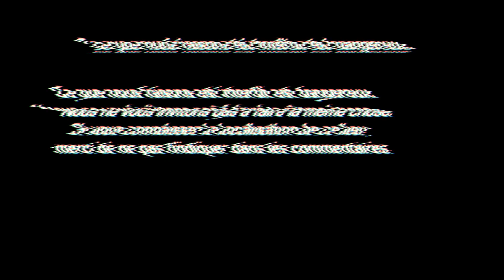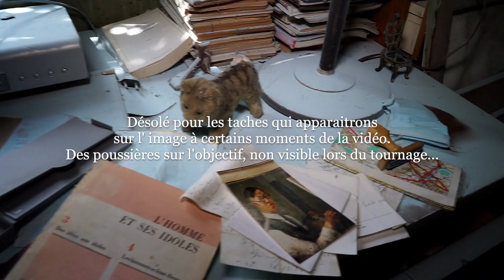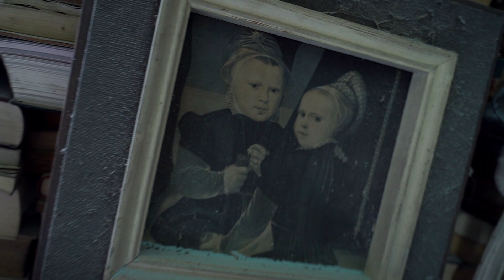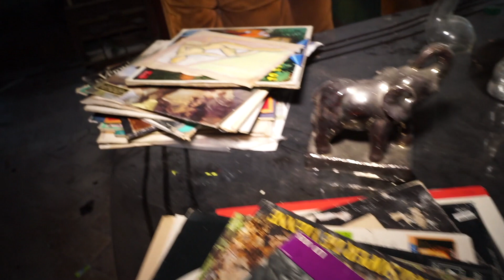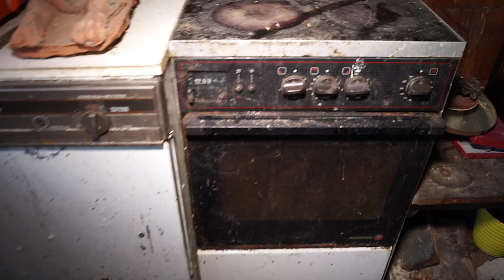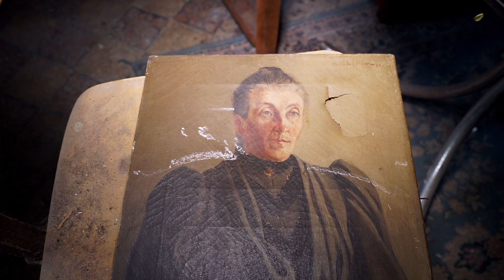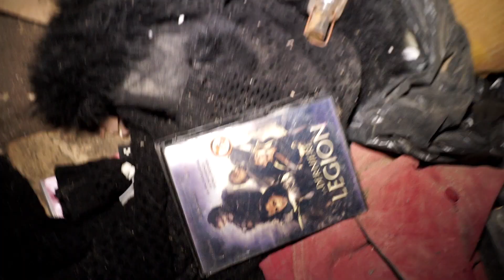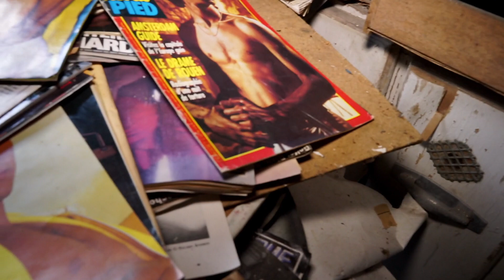Dans le manoir d'un artiste disparu (URBEX)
On explore la maison d'un artiste disparu, et on trouve des centaines d'œuvres d'art en tout genre, avec des styles très décalés. On se croirait dans un musée, on trouve des trésors côté antiquité, ce lieu est incroyable…

Merci à vous d'avoir pris le temps de regarder cette vidéo
on se retrouve très vite pour de nouvelles aventures !!!
En attendant prenez bien de soin de vous et de vos proches.

Rodrigue & Wilfried